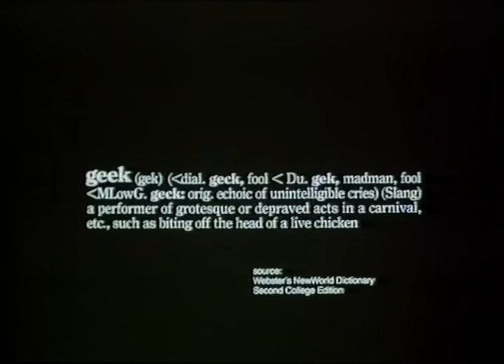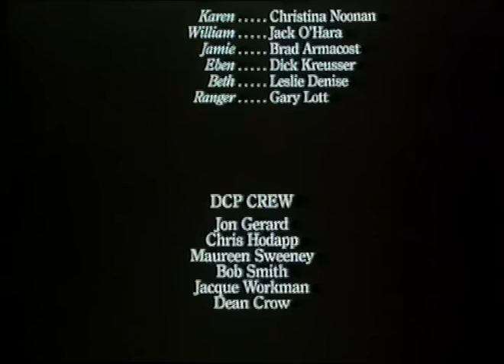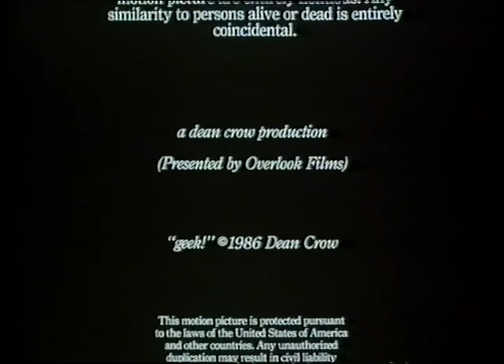GEEK - also known as Backwoods [Obscure Video Movie - 1986]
'The Kentucky Badlands. Miles from civilisation there lies a hideous secret. A secret hidden by time, a secret protected by hundreds of years of in-breeding, a secret so vile that once unearthed will reap its horrible revenge.'

Obscure, straight to video budget movie from 1986.

Staring:
Christina Noonan, Jack O'Hara, Dick Kreusser, Brad Armacost, Leslie Denise, Gary Lott.

Directed by Dean Crow.